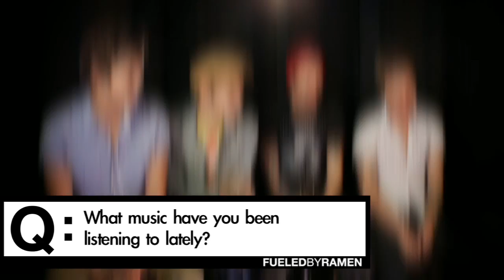A Rocket To The Moon: FBR Q+A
A Rocket To The Moon stop by The Fueled By Ramen Studio to discuss their recent tours with All Time Low and Hanson, what it likes hearing themselves on the radio, who they've been listening to lately and where they like to eat while on tour. Visit arockettothemoon.net for more!